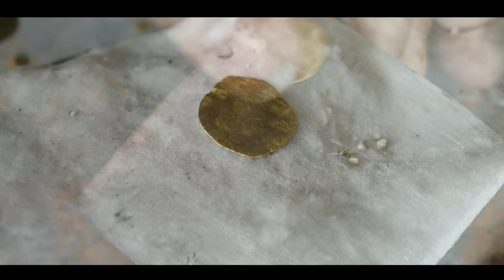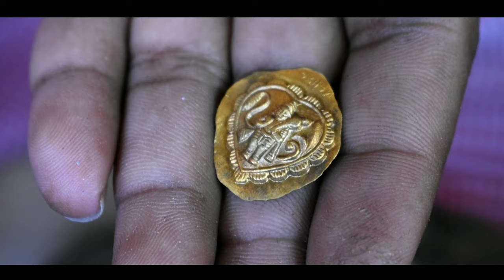How to Make Lord Hanuman Gold Pendant | Jewellery Making | 24 Carat Pure Gold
Learn how to make the latest gold Lord Hanuman Locket/Pendants for Men, Women, Kids, Girls, and Boys. The weight of this Pendant is 3 grams pure gold

We have put a lot of time and effort to make this kind of video so please don't skip while watching.

My tools
1 Camera
2 Tripod
3 file Sets
4 Hammer
5 Brass Brush
6 Motor Polish Machine
7 tweezers
8 Wire Drawing dies
9 Ring Mandrel
10 Saw with blades
11 Ring Clamp
12 Metal cutter scissors
13 Plier
14 Plaster
15 Micro Motor 102l Polishing Handpiece
16 Vernier Caliper
17 Rolling Mill Machine
18 LPG Soldering Gun
19 Soldering Heat-Resistant Work Surface
20 Magnetic Polishing
21 Plasticine Clay/Kala Mom